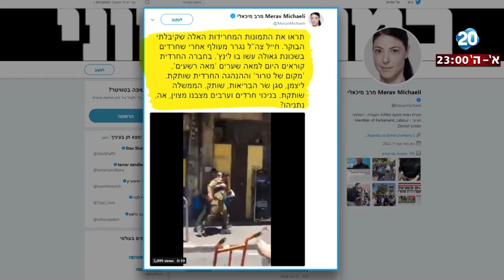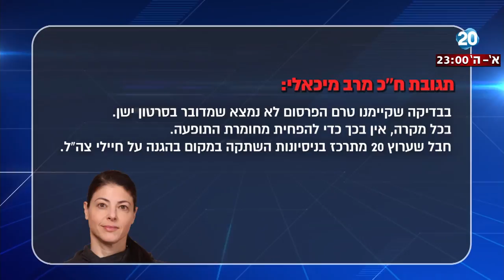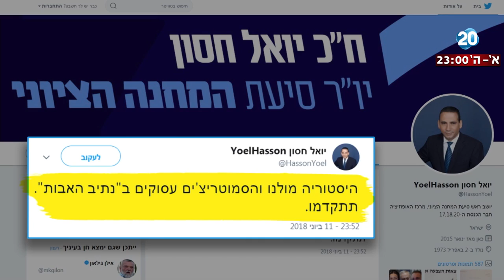היום הזה - טור הלילה - הנוצרים, ההורמונים והרגישות: מפלגת העבודה בדרך לניצחון